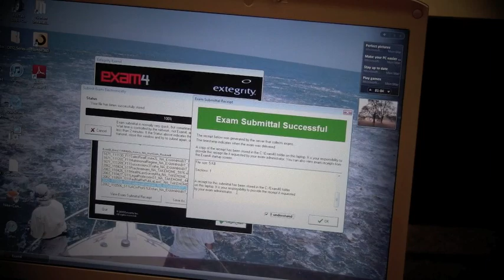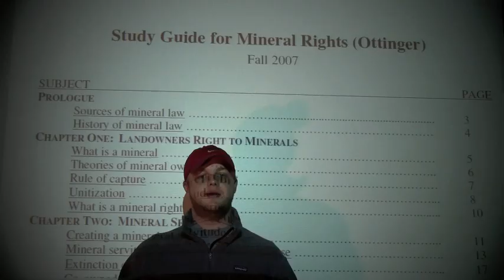LSU Law Assault & Flattery 2012: Teach Me How to Study